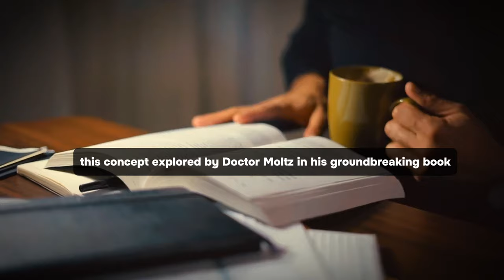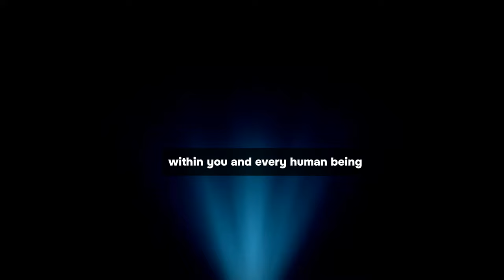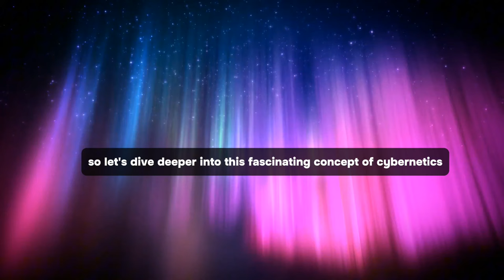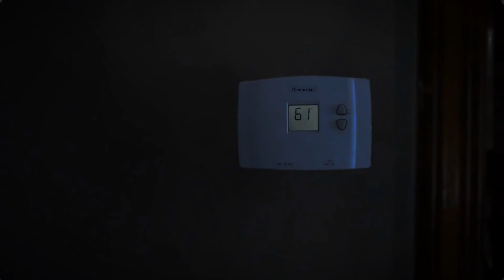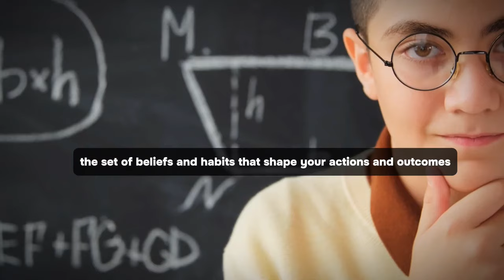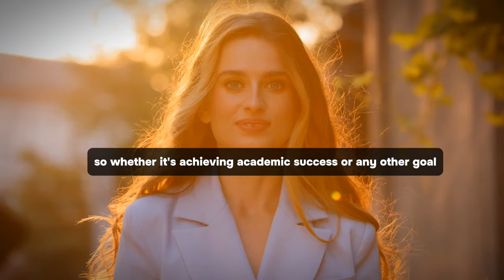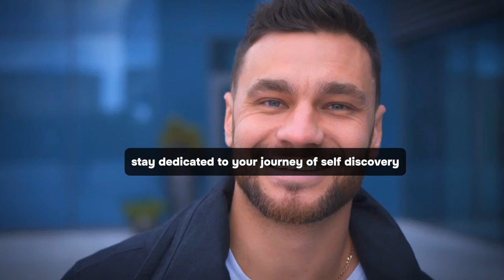How to Build Your Self Image and Control Your Reality - Bob Proctor